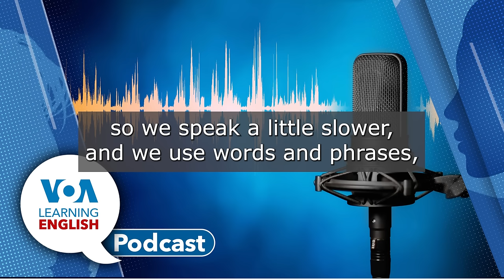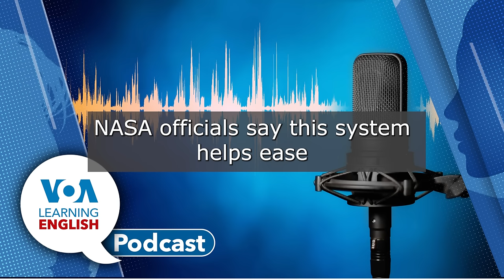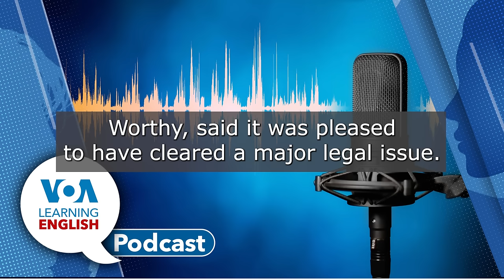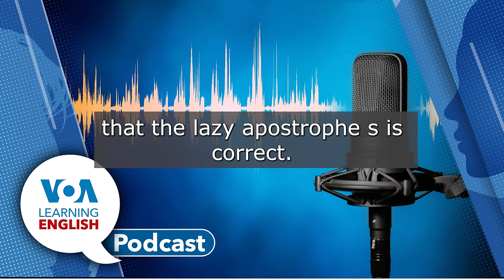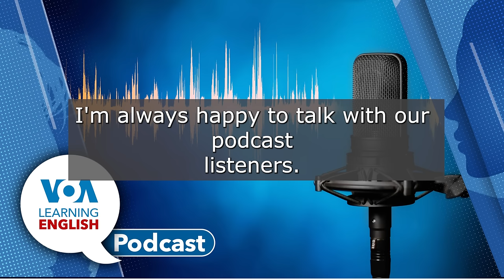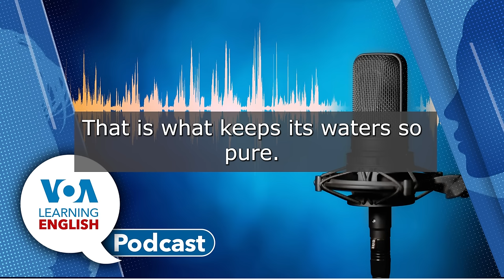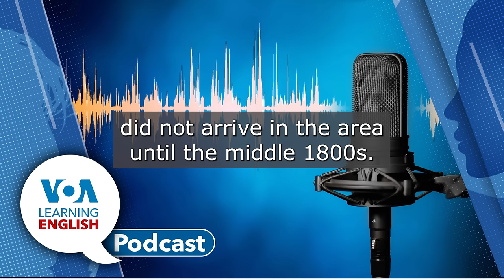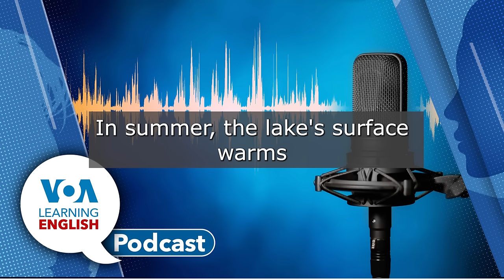Moon time, Australia’s Huge Solar Project, Harris’ or Harris’s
00:53 First: An international group of astronomers has joined efforts seeking to establish a separate time zone for the moon. The French-based International Astronomical Union (IAU) recently approved a resolution on the matter during the group’s General Assembly meeting in Cape Town, South Africa. Bryan Lynn reports about the effort.
05:29 Next: John Russell reports on a plan to build a huge solar farm in Australia. The Australian government gave environmental approvals for the $19 billion project recently.
09:40 Then: There is a debate among some writing experts about how to use the possessive apostrophe “s” with names that end in “s” or “z,” like Kamala Harris and Tim Walz. But one expert advises going with what is simpler and thinking about bigger subjects. Jill Robbins explores the subject for the LE report Everyday Grammar. Then Ashley welcomes Jill to the show for a little more discussion on the issue.
Finally: The LE program America's National Parks. Ashley Thompson and Caty Weaver visit the deepest lake in America. Welcome to the almost impossibly blue and pure Crater Lake in the state of Oregon.